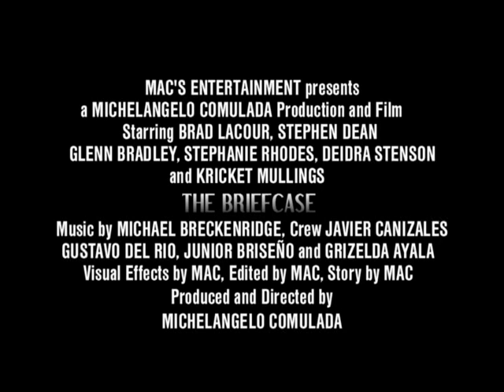The Briefcase - Official Trailer 2005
The story of five young adults who go out to a lake for a summer picnic. When Marcus (Brad LaCour) finds a briefcase full of money, he faces the challenge of making the right decision that will save him and his friends from eternal darkness.